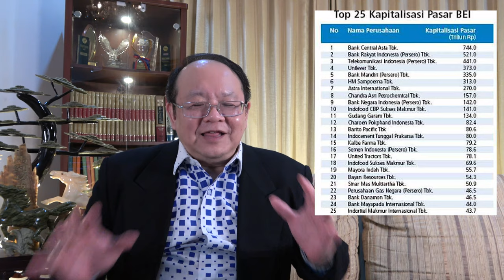Ini Lho Ciri Saham BLUE CHIP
Banyak investor sering mendengar dan ber-investasi pada saham blue chip sebagai pilihan saham terbaik dan untuk ber-investasi jangka panjang.

Dalam video ini, saya akan menjelaskan beberapa ciri saham blue chip oleh karena banyak yang bertanya pada saya di kolom comment meminta rekomendasi saham untuk di beli, ditabung, atau untuk trading. Dan saya seringkali mengatakan belilah saham blue chips.

Untuk dapat memilih dan memahami saham blue chip, simak video ini sampai habis agar mendapatkan pemahaman yang utuh dan jelas. Serta bisa memaksimalkan keuntungan dan meminimalkan risiko dalam ber-investasi saham.

Lakukan terus…. Saving Investing Protecting
Agar hidup kita makin SIP.